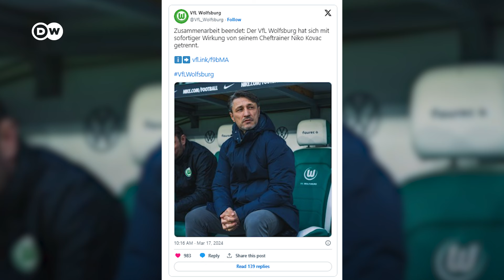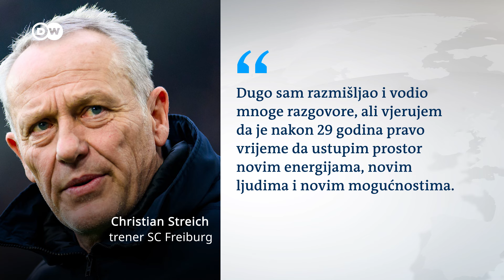Niko Kovač dobio otkaz u VfL Wolfsburg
Nakon višemjesečne sportske krize VfL Wolfsburg se rastao od svog trenera Nike Kovača. Odluka je donesena nakon poraza od Augsburga. Ovo je jedna od tema emisije „Naši u Bundesligi“ u kojoj govorimo i o nominaciji Aleksandra Pavlovića u redove njemačke reprezentacije.